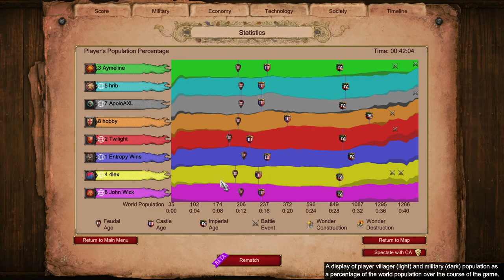Berber Camel Archer + Hussar Spam || Arena 4v4 || Age of Empires 2